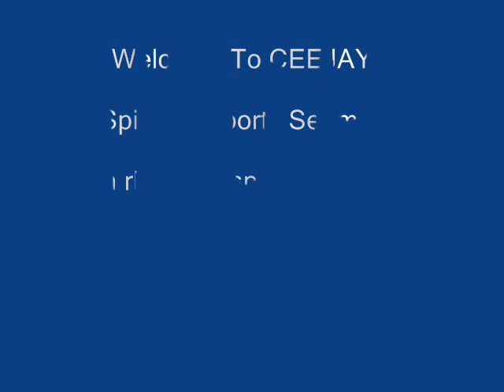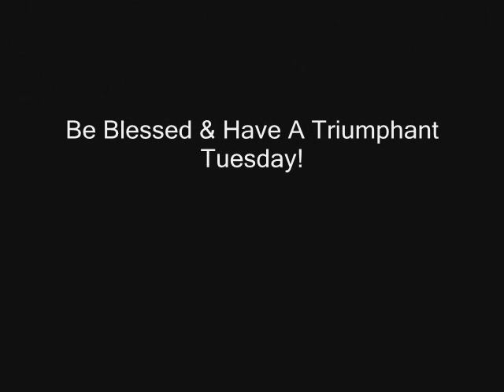Men & Women's College Basketball Scores, NBA News w/ Kyrie Irving & Brandon Roy: 11/20, 2nd Edt'n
Sports updates on rhemagospelradio.com & ceejaysports.com with a spiritual twist and an encouraging word with CEEJAY!  Today's segment features Men & Women's College Basketball Scores, NBA News featuring Kyrie Irving & Brandon Roy out for while.